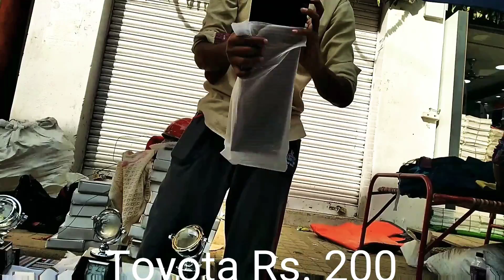Chor bazzar || sunday bazaar || bangalore chor bazzar || Chor bazzar in bangalor || Limat vlogs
Less price of clothes Mobile's LED LCD Tvs laptop's branded watches Mobile Axeseri oh my god it's unbelievable.